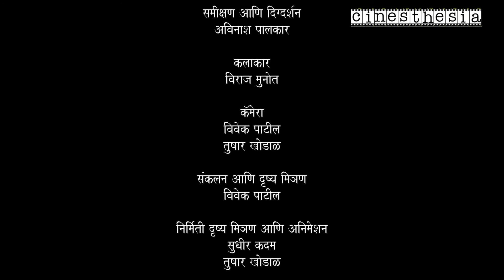Tubelight review I Tubelight review in Marathi I Salman Khan I Kabir Khan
Tubelight movie review in Marathi